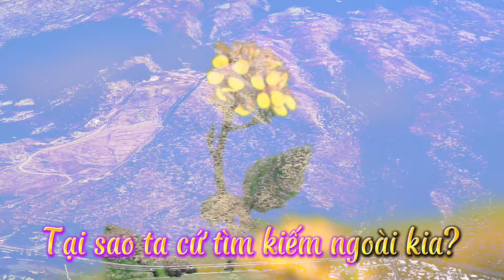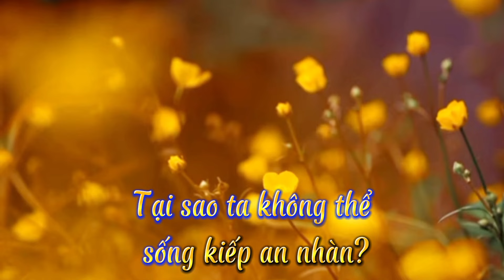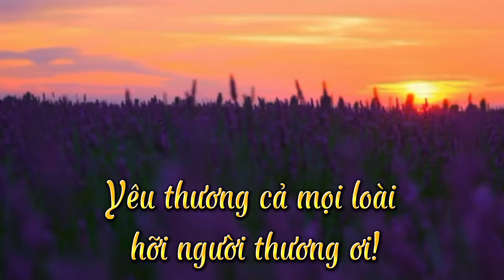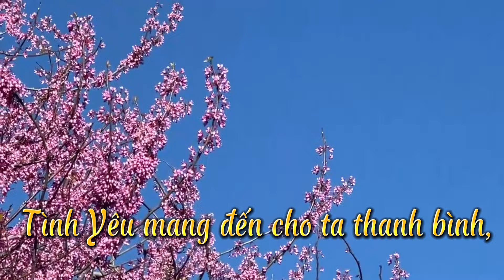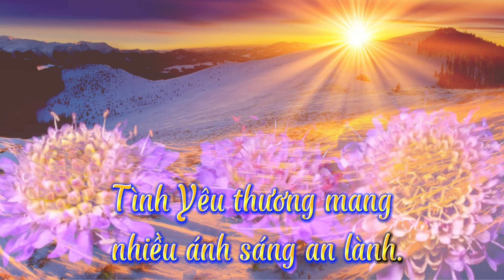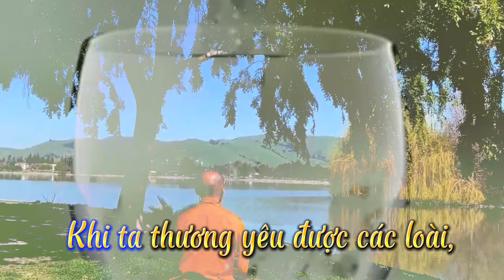Nhạc Tỉnh Thức | Thấu Hiểu (Kim Ngân)